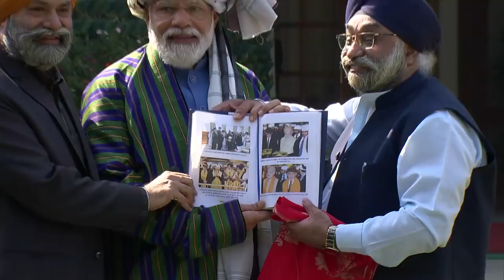PM Modi interacts with Sikh-Hindu delegation from Afghanistan at his residence | PMO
Prime Minister Narendra Modi Modi interacts with Sikh-Hindu delegation from Afghanistan at his residence